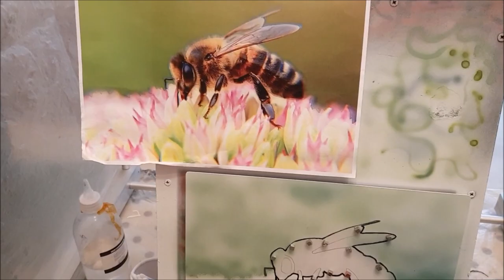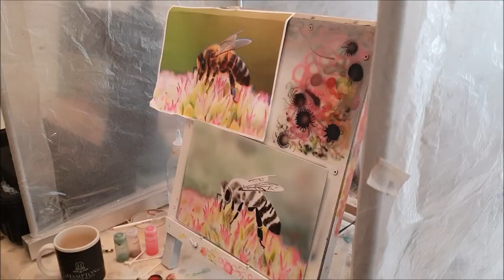Airbrushing A Picture Of A Bee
I had another request for a bee painting. This was done on my usual steel blank with Createx Wicked paints and my Iwata HP-CS brush.

•Socials•